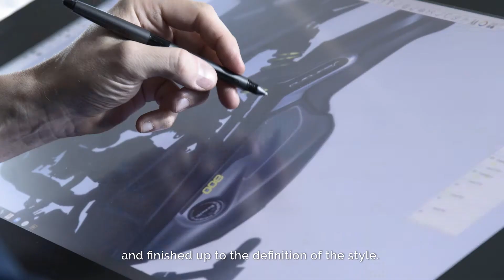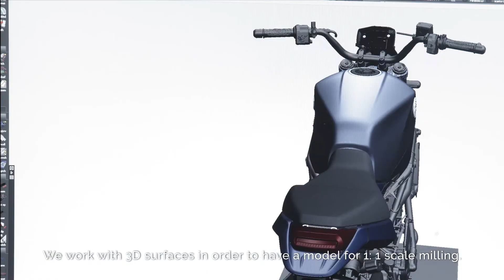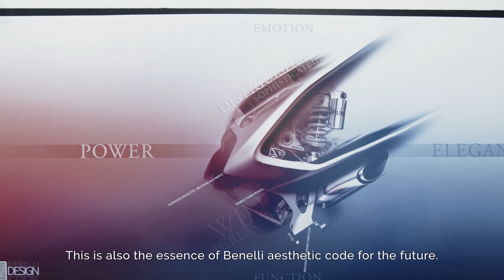BENELLI LEONCINO 800 DESIGN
The unmistakable DNA that distinguishes the modern-classic of the Pesaro company finds its most concrete evolution in the new Leoncino 800. With an authentic style, characterized by essentiality and a balanced mix of classic and modern styles, which finds its maximum expression thanks to the new 754cc beating heart, the most advanced in the Benelli range.